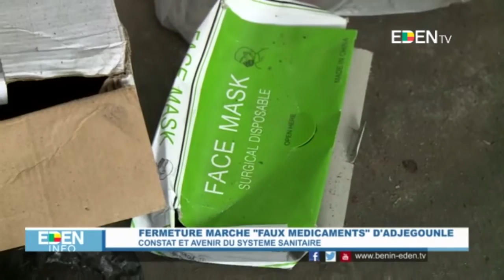Fermeture marché ‘’faux médicaments’’ d’Adjégounlè : Constat et avenir du système sanitaire